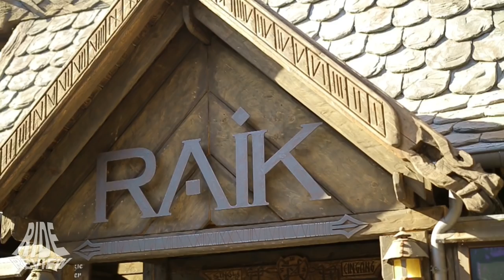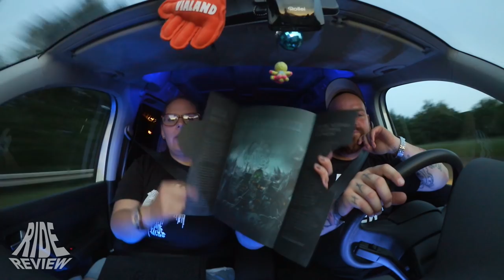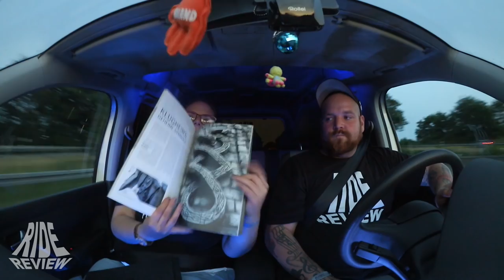Discover Klugheim Event - Taron ERT - Phantasialand